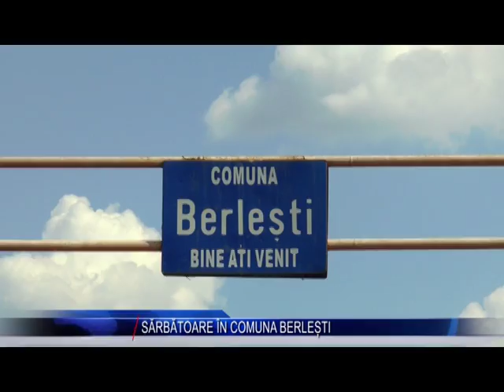SARBATOARE IN COMUNA BERLESTI